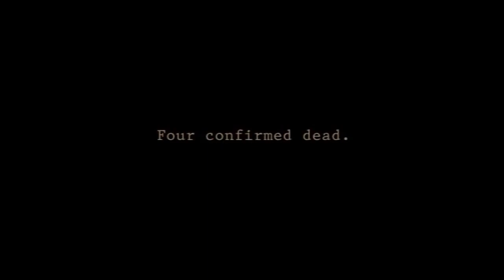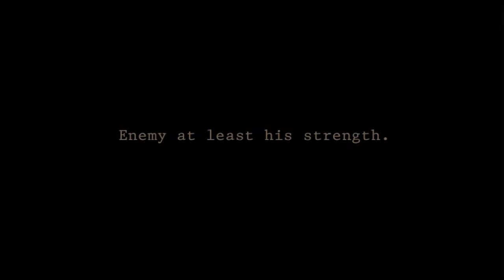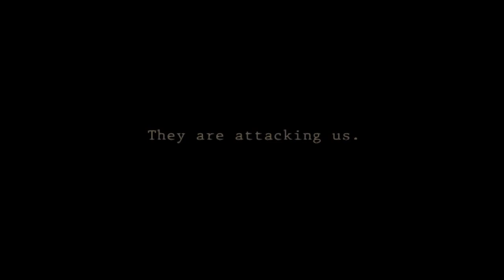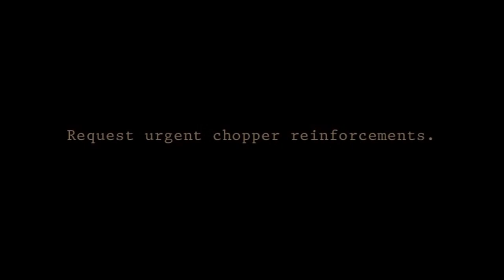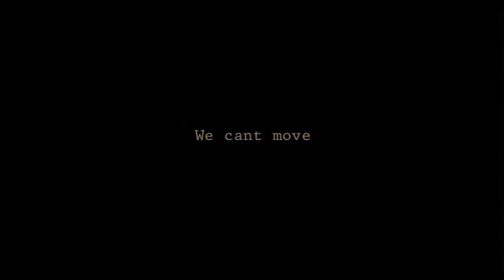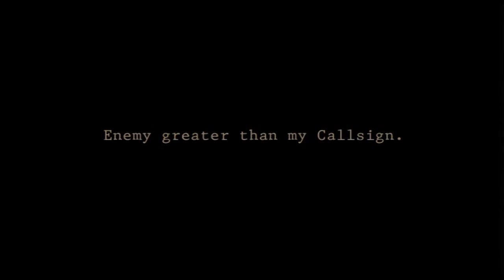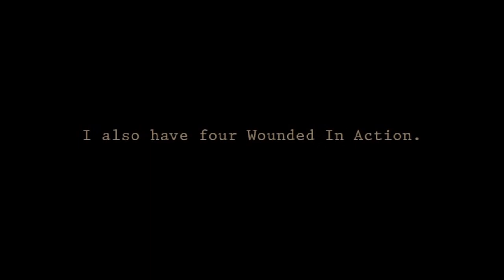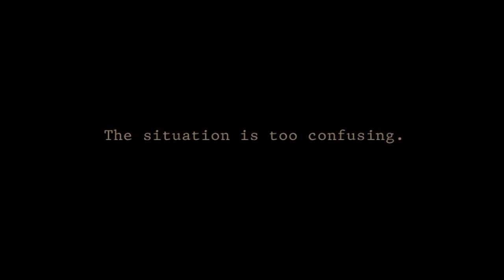Battle of Long Tan Radio Chatter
Battle of Long Tan Radio Chatter from documentary